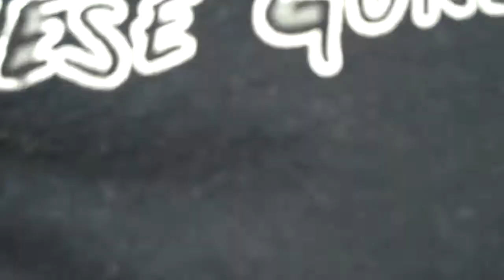crazycolerogers reqest pumsae sung ja foram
here you go Cole